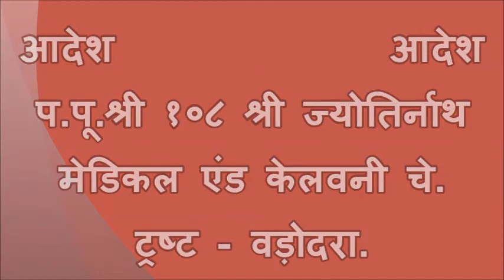Short Solutions 248